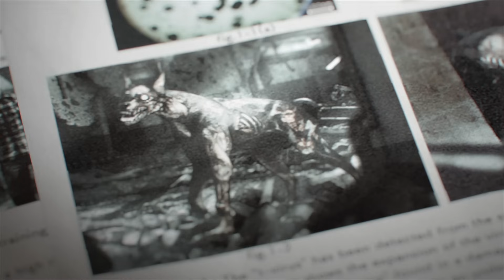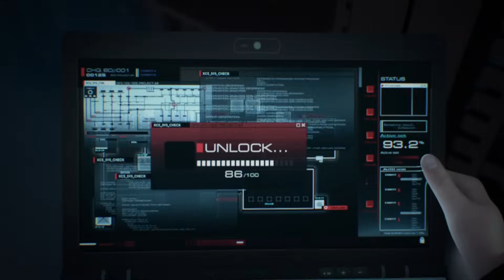ТРЕШ ОБЗОР фильма Обитель зла: Проклятие [Resident evil animated]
Смешной Треш Обзор фильма Обитель Зла Проклятие
Последний обзор на последнюю обитель зла. Пусть и не в хронологическом смысле. Но теперь можно на долго забыть про эту франшизу.
Resident evil animated